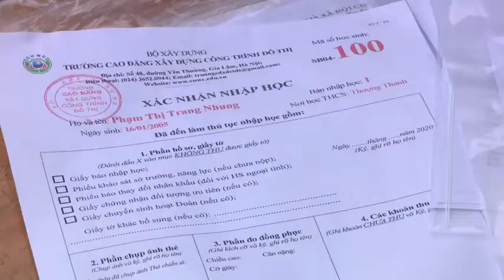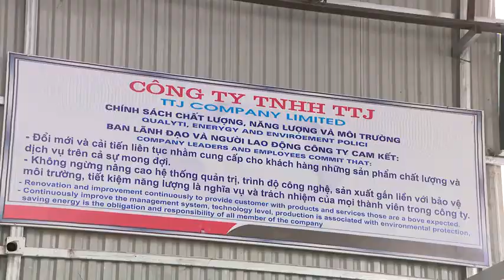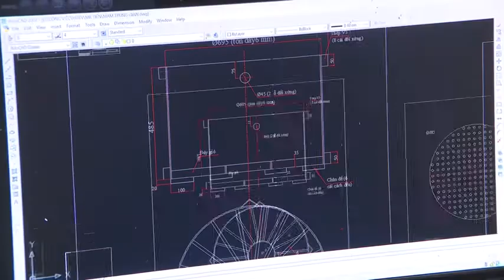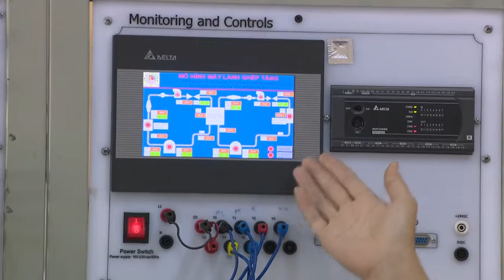Những ngã rẽ dẫn lối thành công